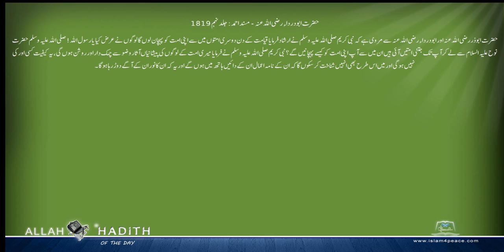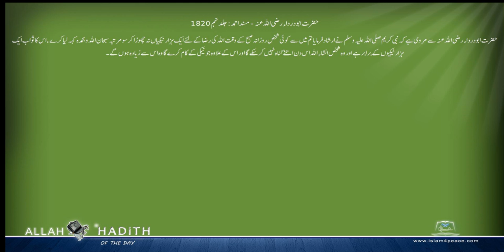حضرت ابودرداء رضی اللہ عنہ کی مرویات Musnad Ahmed Urdu مسند احمد اردو